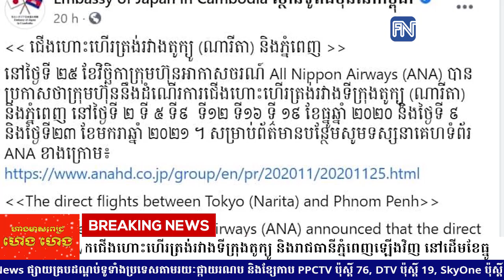ដំណឹងល្អ! ជប៉ុនបើកជើងហោះហើរត្រង់រវាងទីក្រុងតូក្យូ និងរាជធានីភ្នំពេញឡើងវិញ នៅដើមខែធ្នូ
* រាយការណ៍ព័ត៌មានដោយកញ្ញា កញ្ញា យឹម ចាន់ស្រីវីន  និង,  សំ ស្រីនីត ទូរទស្សន៍ព័ត៌មាន Fresh News